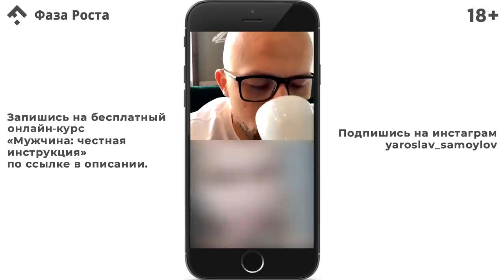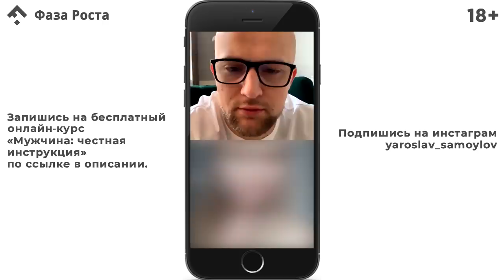Как не отпугнуть мужчину в начале отношений? Психология отношений. Ответ эксперта Фаза Роста